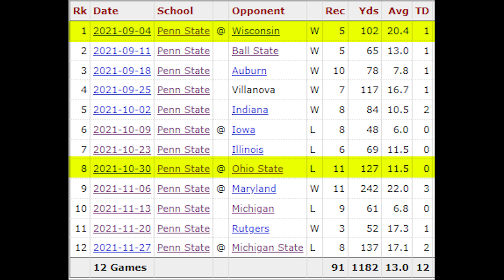The MOST DYNAMIC Wide Receiver in the 2022 Class! | Dynasty Rookie Rankings 2022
In the eleventh of a 12-part series, Addison breaks down Penn State wide receiver, Jahan Dotson, as his WR9 in the 2022 class. Find out what makes Dotson a great prospect, why he is steals Addison's heart, and consider the best NFL teams they could land with to maximize their fantasy ceiling!

Chapters:
0:00 Introduction
0:58 Jahan Dotson's College Career
3:53 A Reminder of Addison's Marker System
4:07 Moore's Markers and Comps
8:29 NFL Landing Spots

Addison - @amazehayes_
DLF - @DLFootball